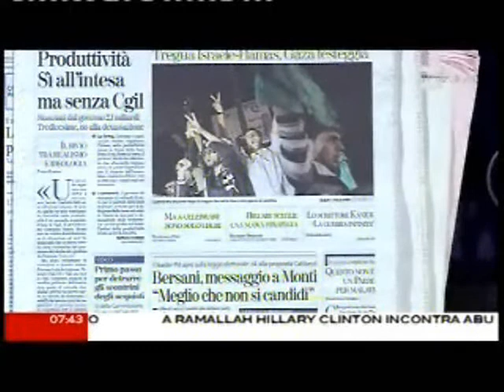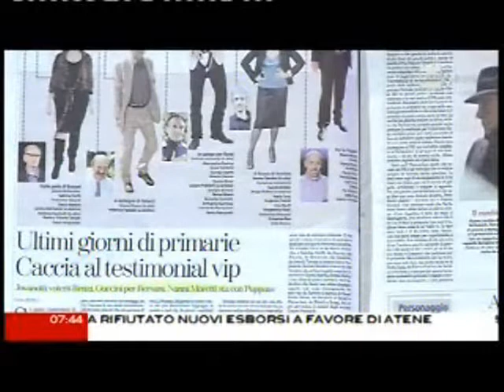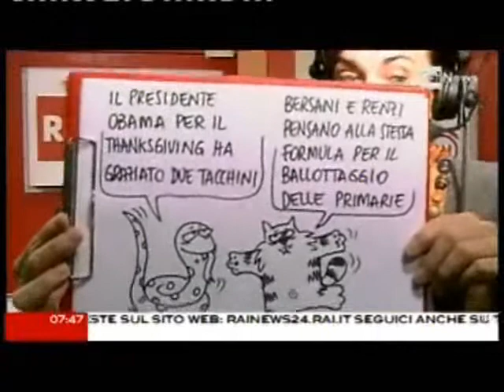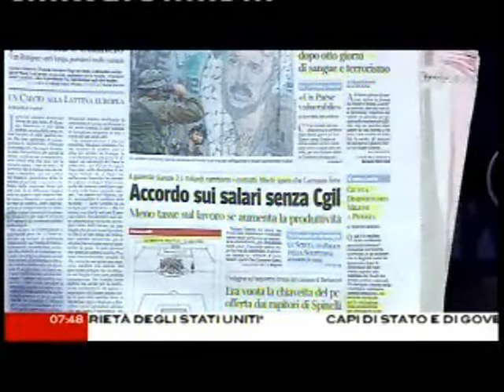Corradino Mineo con CaterpillarAM 22 novembre 2012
Questa mattina mi sono svegliata, di Natascha Lusenti
22 novembre
Questa mattina mi sono svegliata e ho pensato a Savita Halappanavar. Sì, ancora a lei, come una settimana fa, perché ieri ho letto la notizia del nuovo commissario alla salute dell'Unione europea. Si chiama Tonio Borg e viene da Malta, dove è vice primo ministro. Savita invece veniva dall'India e viveva in Irlanda dove faceva la dentista. Aveva 31 anni ed era alla diciassettesima settimana di una gravidanza che stava mettendo a rischio la sua vita. Savita è morta perché i medici si sono rifiutati di farla abortire, dicendo che l'Irlanda è un Paese cattolico. In Irlanda però la legge dice che una donna ha diritto di ricorrere all'aborto se la sua vita è in pericolo. A Malta invece no. A Malta l'aborto è sempre illegale, anche se la donna rischia la vita. Malta è l'unico Stato in Europa, insieme al Vaticano, ad avere questa posizione e quando era ministro dell'Interno, Borg ha cercato di fare inserire nella Costituzione il divieto di aborto. Durante la sua audizione al Parlamento europeo, alcuni deputati hanno chiesto conto al nuovo commissario di una proposta di legge del 2010 che è stata bocciata e che avrebbe vietato alle donne di Malta di andare all'estero per abortire. La vita di una donna non può essere messa a rischio in nome di una religione. Nell'Europa unita che ha ricevuto il premio Nobel per la pace e che è contraria alla pena di morte, questo non può accadere. Savita Halappanavar è morta da meno di un mese e domenica è la giornata internazionale contro la violenza sulle donne. L'Europa dove vuole andare?